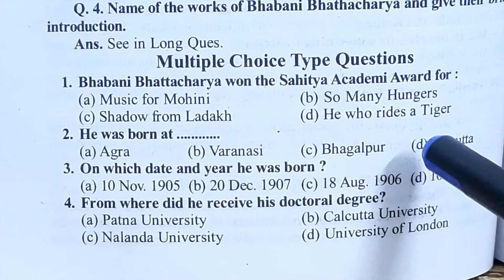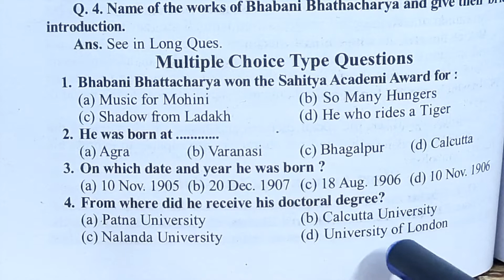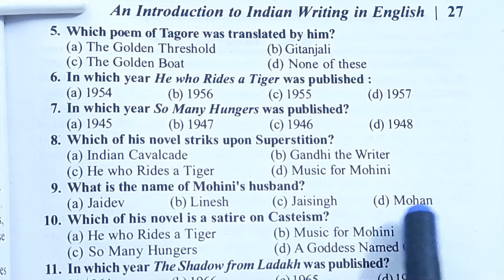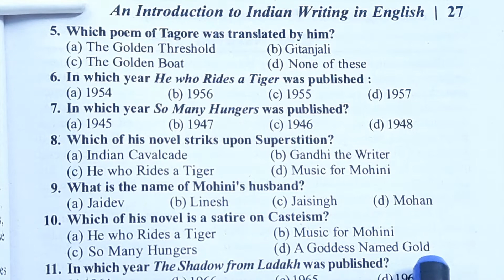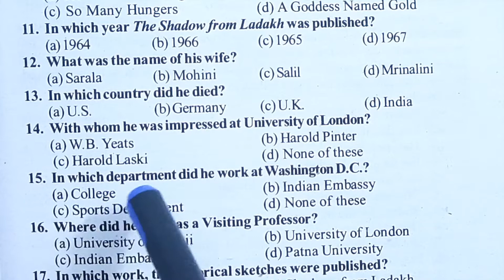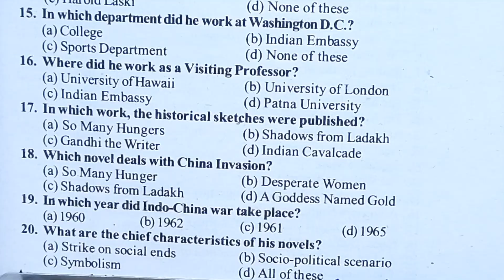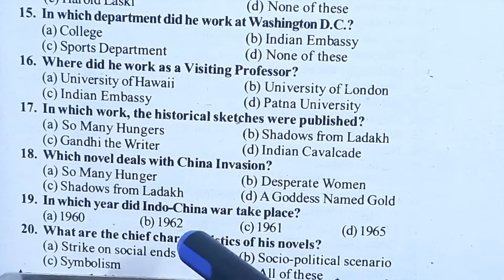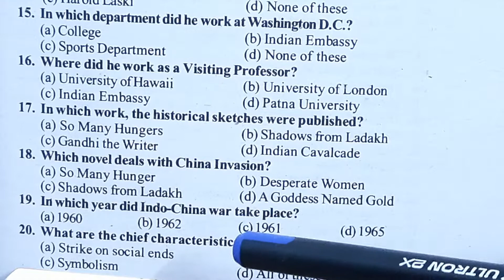Important MCQs on Bhabani Bhattacharya